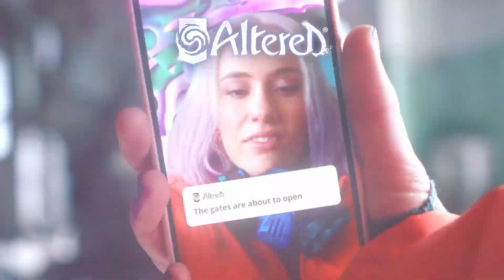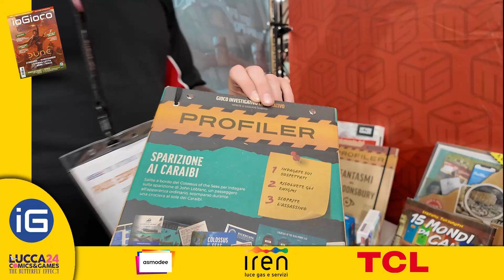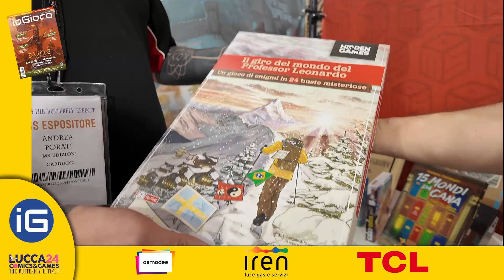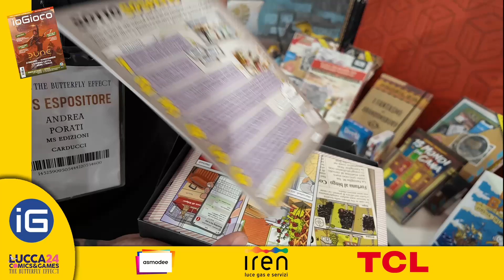Lucca Comics & Games 2024 - Le anteprime di MS Edizioni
Nello stand di MS Edizioni a Lucca Comics & Games è stata allestita anche un’area dedicata alle prossime pubblicazioni dell’editore. Il nostro Daniele Silvi è andato in esplorazione per farsele raccontare da Andrea Porati.
Ringraziamo Amici di Giula per il supporto alle riprese.